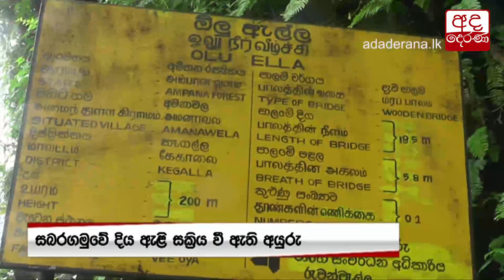පහළ කඩුගන්නාව අලුත්ම තත්ත්වය...